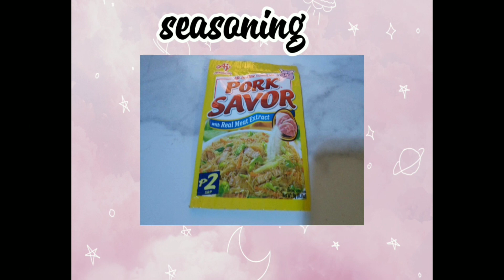EASY TIPID ULAM RECIPE |GRABE ANG SARAP AT MASUSTANSYA PA ANG GANITONG BUDGET ULAM | GISANG AMPALAYA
I cook different simple recipes. I hope you like it.
I love cooking it's my passion
Ndi ako expert Pero ginagawa ko ang pinaka dabest ko.

👉SUBUKAN NIO ANG GANITO KA SOFT AND FLUFFY PAN CAKE / EASY AND SIMPLE TO FOLLOW  /MERYENDA RECIPE

👉GANITO GAWIN MO SA HITO MO,MAPAPA UNLI RICE KA SA SARAP. MAS MA GATA MAS MASARAP.

👉HOW TO MAKE SOFT AND FLUFFY PUTO  / DOUBLE CHEESE PUTO/ KAHIT ILAGAY SA REF DI TUMITIGAS AT MASARAP KAININ KAHIT MALAMIG!!

👉CREAMY AND COLORFUL FRUIT SALAD //OVERLOAD NATA AND KAONG

HOMEMADE SINIGANG

PAANO NGA BA GAWIN AT LUTUIN ANG TALBOS AT UGAT NG GABI ,DAHIL MAHAL ANG KARNE KAYA DITO NA MUNA TAU SA GABI.

SUBUKAN MO ANG GANITONG LUTO SA ISDA